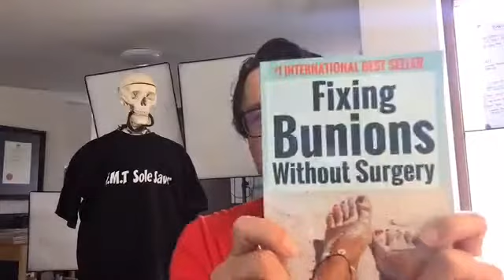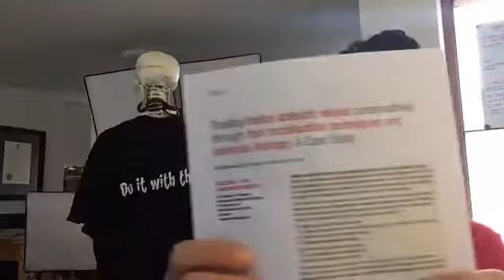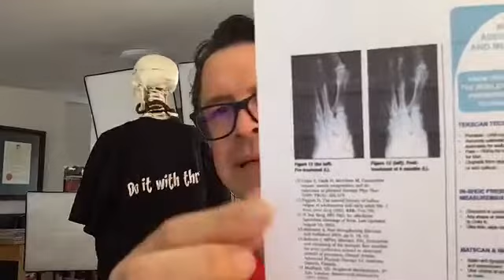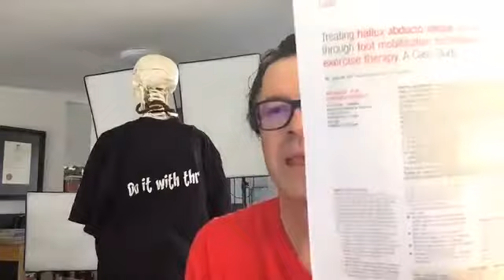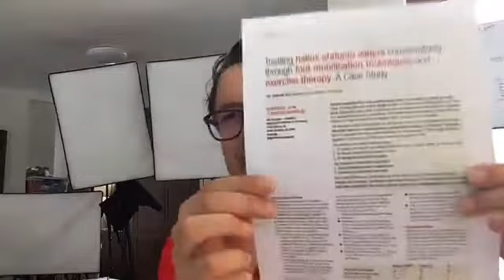TTT TV EPISODE #17 BUNIONS PART 3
What do you do for bunions that have already had surgery?